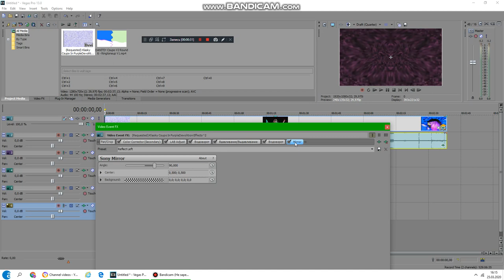How to make TRME877 Angry Effect